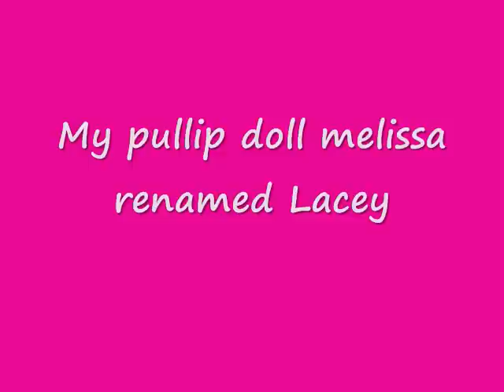My pullip doll Lacey slide show.wmv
Isn't ahe pretty